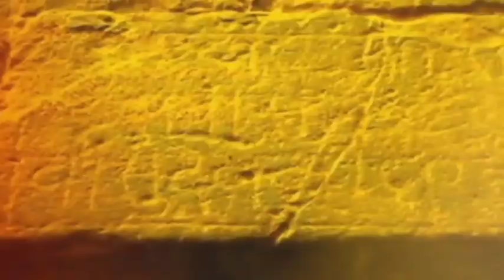Top Headlines Today | टॉप हेडलाईन्स | 9 PM | 15th May 2023 | झी २४ तास | Zee24taas